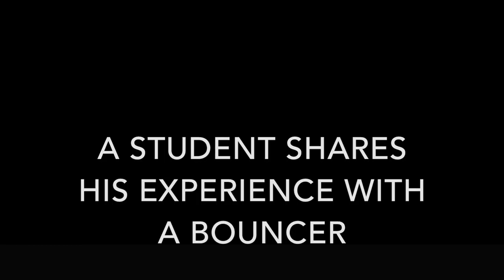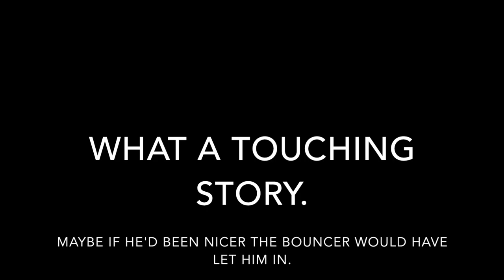Court Street Stories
Final Project for Online Journalism Fundamentals, the video is light hearted and it was shot on Santa Fest.